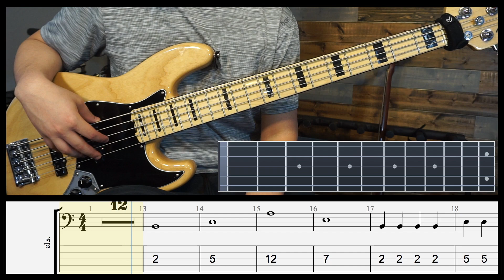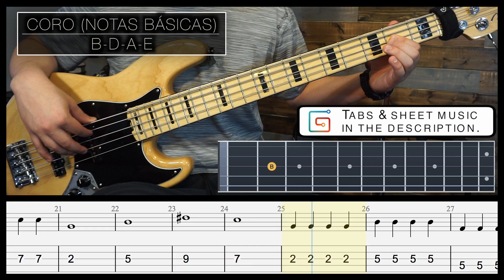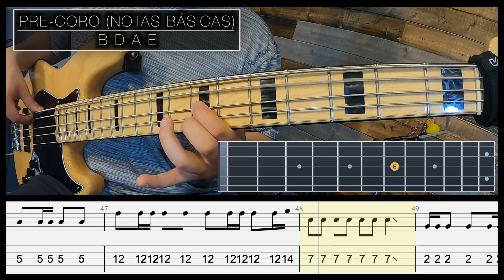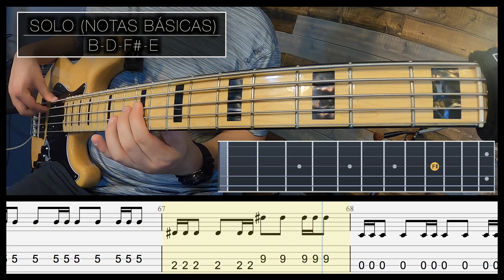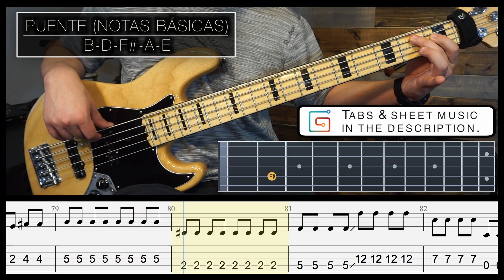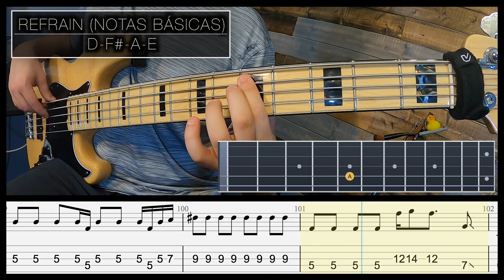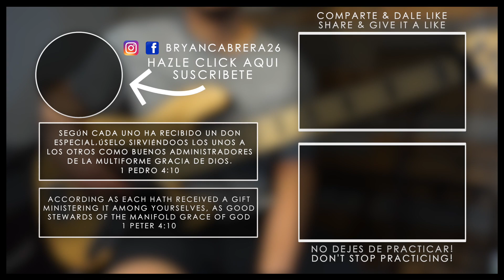Mi Libertador || Miel San Marcos || Bajo Cover Tutorial Con Notas & Tabs [HD]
Este es mi tutorial para el canto Mi Libertador de Miel San Marcos. Tabs & Partituras mas abajo. This is a tutorial for the song My Liberator by Miel San Marcos. Tabs & Sheet Music further down.

Bajo || Bass ►► Fender American Elite Jazz Bass
Interfaz de Audio || Audio Interface ►► Universal Audio Apollo Twin X Duo
Cámara Principal || Main Camera ►► Sony Alpha A6000
Camera de Bajo || Bass Cam ►► GoPro Hero Black 8
EQ Pedal || Pedal De Ecualización ►► MXR M108S
PreAmp Pedal ►► MXR M81
Tunder Pedal || Pedal Sintonizador ►► Boss Chromatic Tuner TU-3
Compression Pedal || Pedal De Compresión ►► MXR M87
Octave Pedal || Pedal De Octava ►► BOSS OC-3 Super Octave
Software de Edición de Video || Video Editing Software ►► Final Cut Pro
Software de Grabación de Audio || Audio Recording Software ►► Logic Pro X

Timestamps:
Intro 0:00
Pre-Coro 00:39
Coro 1:05
Verso 1:45
Pre-Coro 2:12
Coro 2:39
Guitar Solo 3:32
Puente 3:45
Coro 4:45
Instrumental 5:12
Refrain 5:25

Leave "Giveaway" as a comment in any of my videos if you want it to happen! Blessings!

Sorteo a los 10.000 suscriptores? ¡Deje "Sorteo" como comentario en cualquiera de mis videos si quiere que suceda! Bendiciones!

@MIEL SAN MARCOS    @Samy Morales @christinedclario